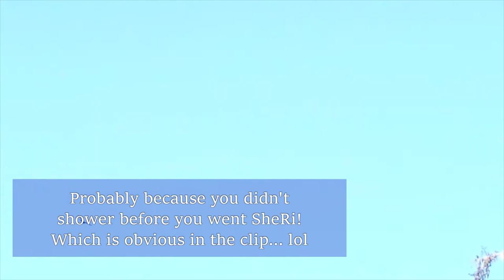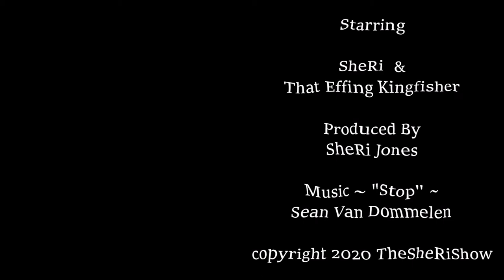Sunday 8.30.20 Kingfisher Hunt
The Kingfisher is an elusive little S%IT!!! Phone debacle, yacking, Great Blue Heron weekend surprise peek. No more dreary videos!